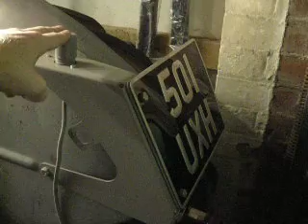Number Plate Wiring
This movie shows the successfull wiring of a ferguson Side mounted number plate using the plough lamp, tail light and cross over switch